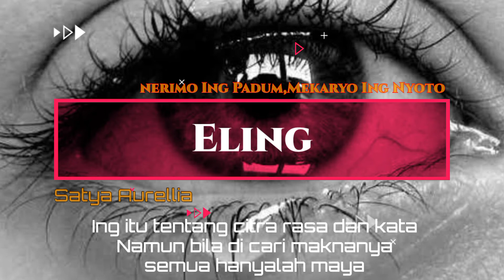ELING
Orang yang bisa manunggaling kawula gusti itu manusia paripurna yang imbang lahir batin, jiwa raga, dan kepala dada. Dan mampu melaksanakan “syariat, tarekat, hakikat, makrifat,” sembah raga, sembah cipta, sembah jiwa, sembah rasa. Juga bisa mati sajroning urip, selalu eling lan waspada, dan bersedia lara lapa tapa brata, mengurangi nikmat duniawi dan tetap bersyukur tatkala diberi kesempitan. Toh, asal dan tujuan hidup, sangkan paraning dumadi, itu kusnul katimah. Nafsu yang mutmainah.